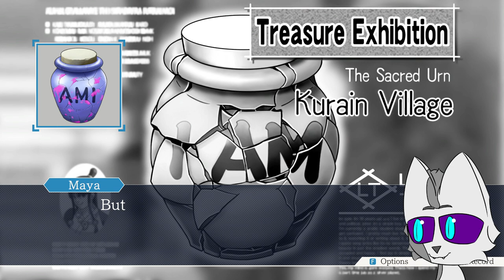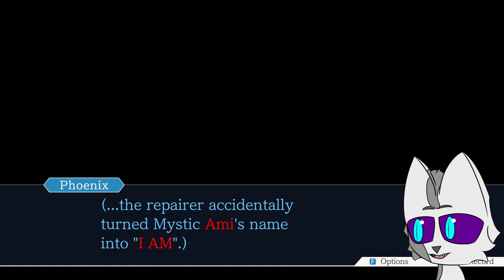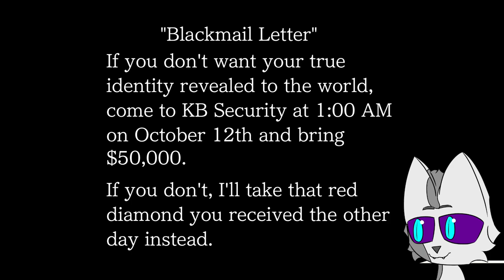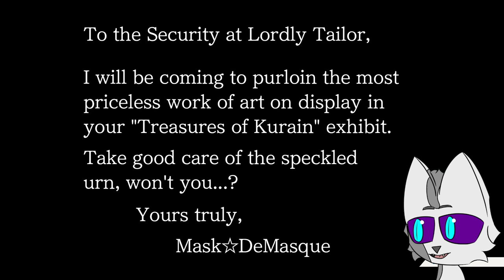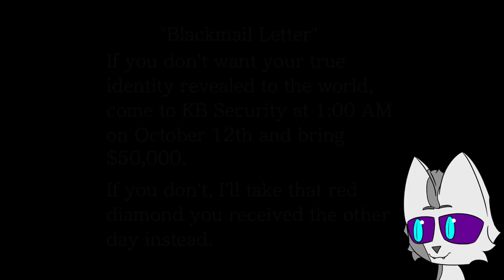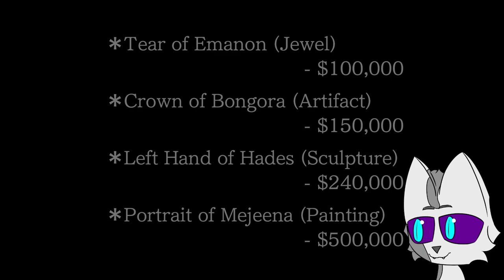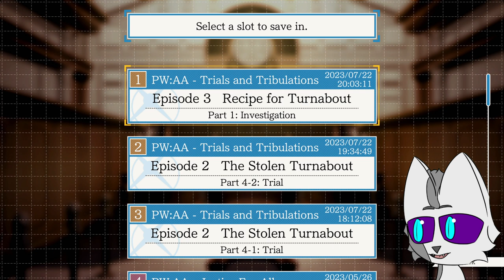Double Jeopardy of Murder Larceny | AA Trials and Tribulations First Time Playthrough (24)